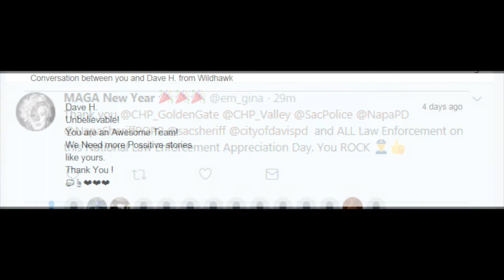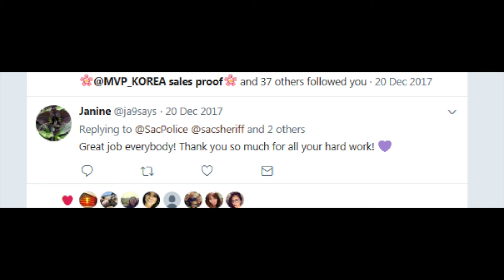Law Enforcement Appreciation Day